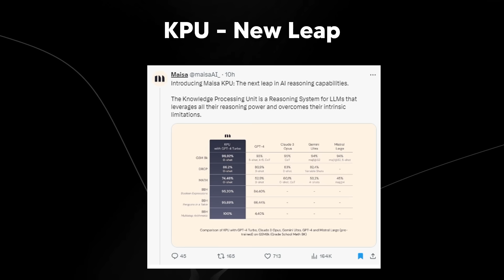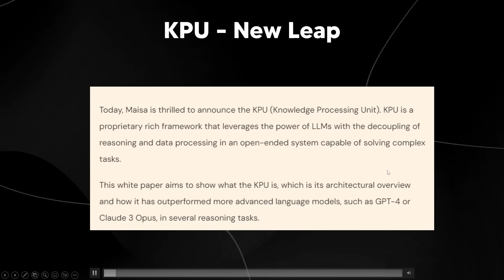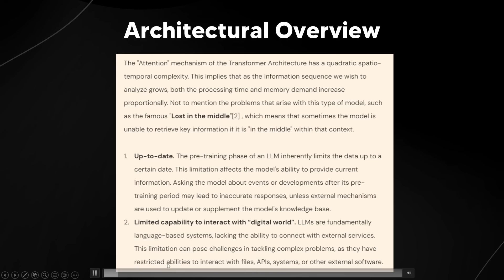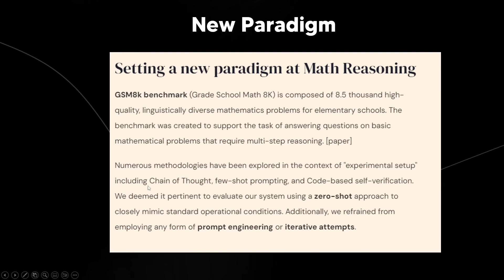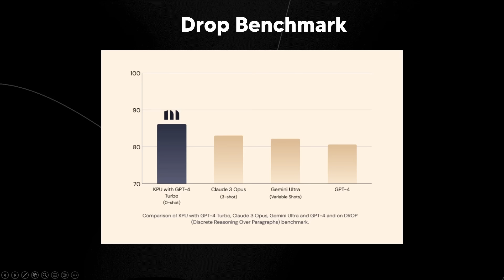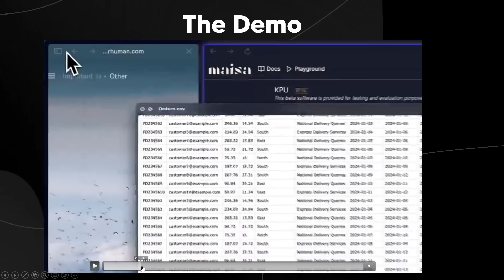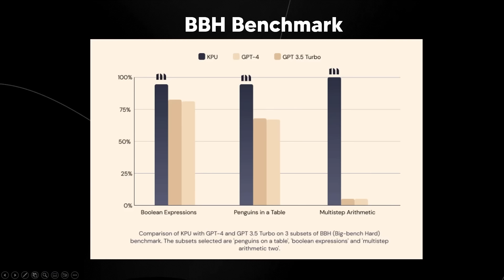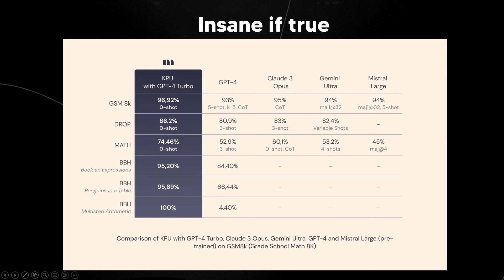Worlds NEWEST AGI AGENT Just SURPISED EVERYONE! (Beats CLAUDE, GPT-4, Gemini) (Maisa AI)